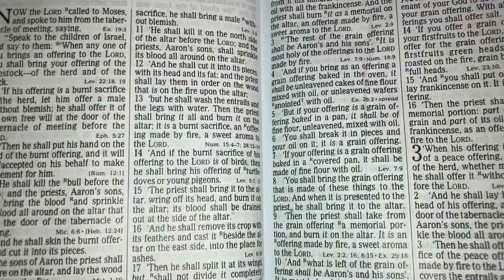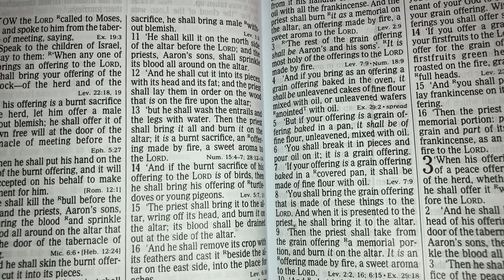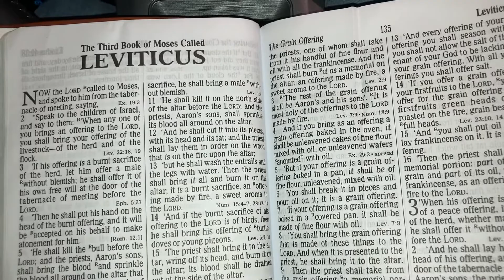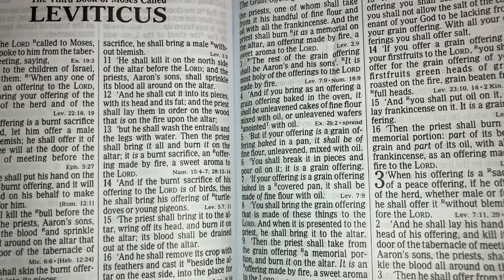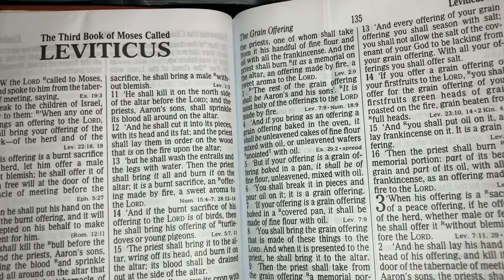LEVITICUS Chapter 1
Specifics on burnt offerings